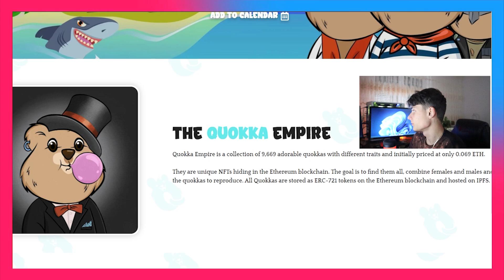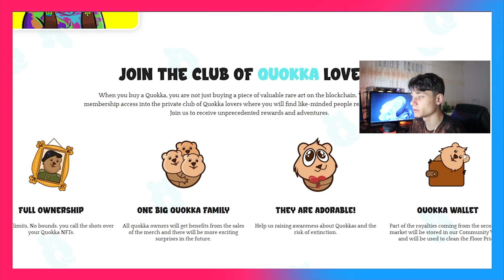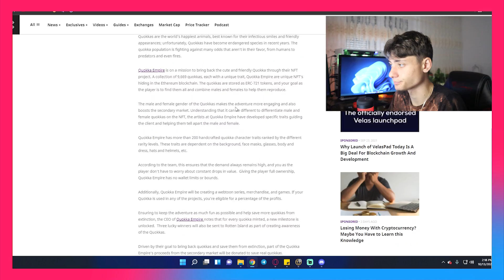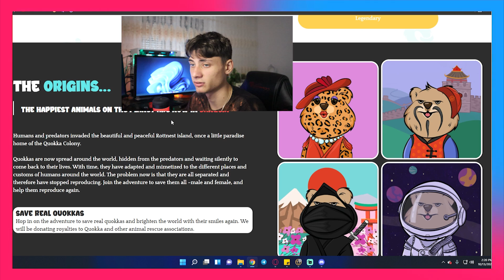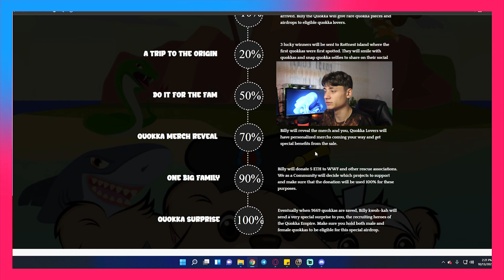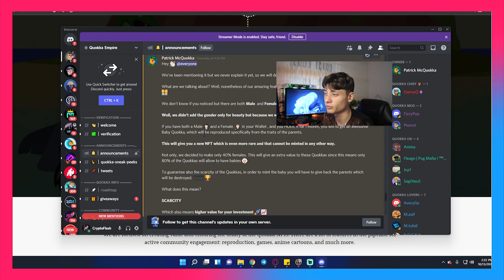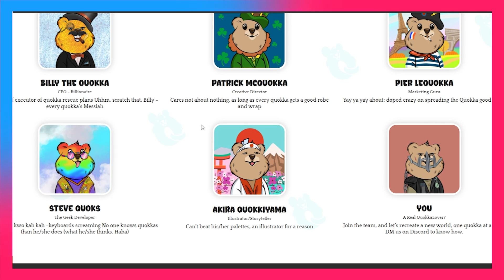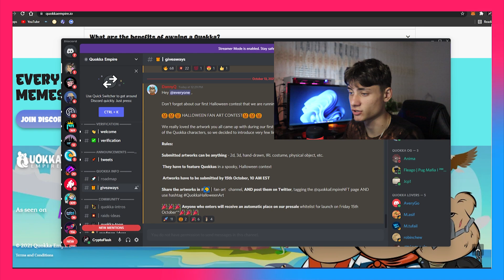Quokka Empire NFT PROJECT LAUNCHING VERY SOON ! AMAZING ARTWORK / 9669 NFT's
LINKS HERE !!!

*** Launching date on the 17th October 8pm NY time***

@cryptoflashxx - PLEASE DM ME HERE IF I AM NOT RESPONDING ON MY OTHER TG.

Love you guys. Thanks for the support 🙂 Let's reach 30k